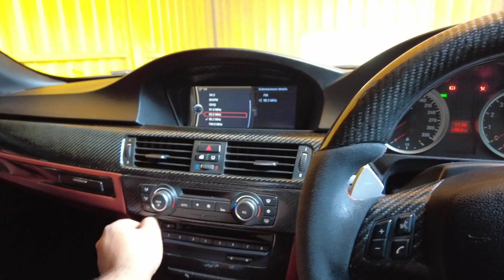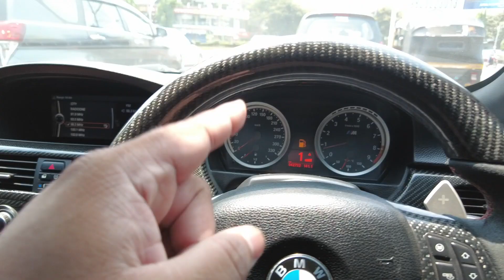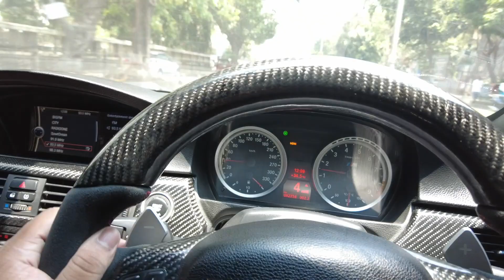Taking delivery of my new RWD V8!!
In this vlog, I take delivery of my new car! I take it for a short spin and show you how it sounds!

Follow Horsepower Cartel on Instagram for more regular updates.